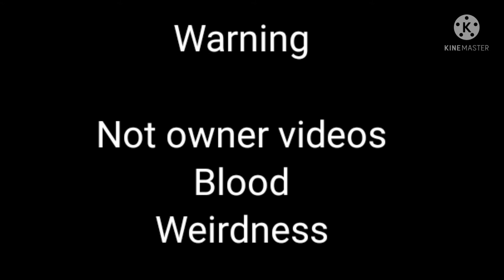Willams family reacts to William Afton